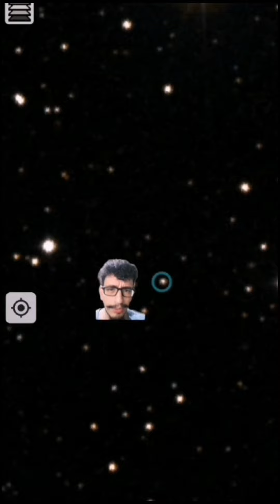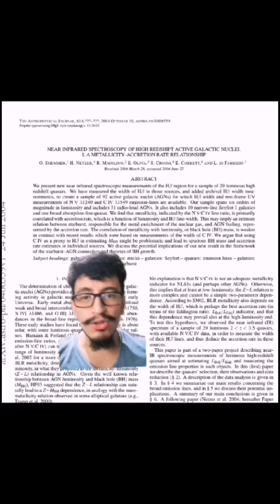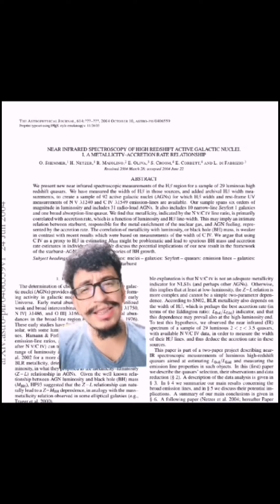Cual es el agujero 😏 negro más grande FT Espacio Da vinci